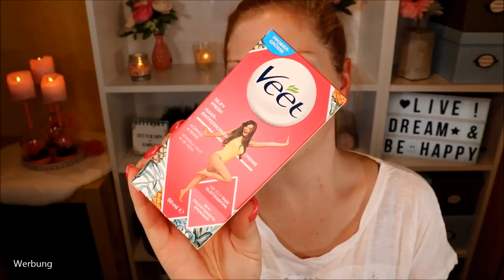Haare entfernen ohne Rasierer - Die Alternativen im Test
Täglich rasieren nervt - da schauen wir uns mal die Alternativen an
Epilierer verwende ich sehr gerne im Gesicht.
Für die Beine oder Arme kann man super Enthaarungswachs oder eine Enthaarungscreme nehmen.
Was wirklich funktioniert testen wir mal zusammen :)

Epilierer von Braun
Veet Haarentfernungscreme
Veet Kaltwachsstreifen

Gutschencode: CLAUDISWELT

Liebe Grüße
Claudi